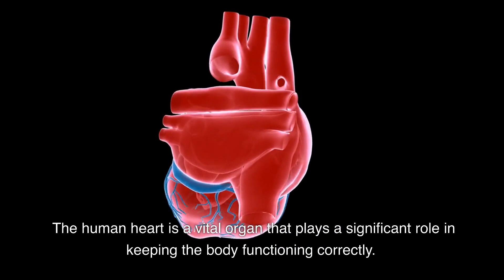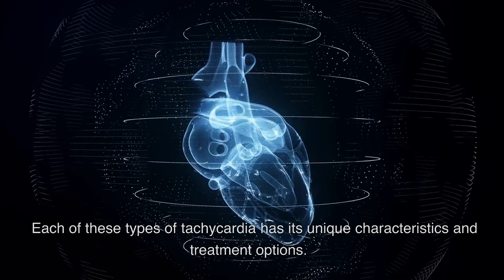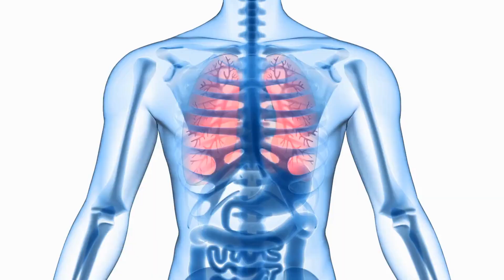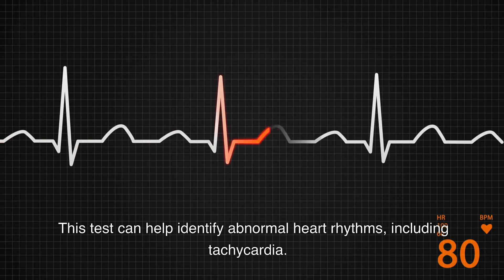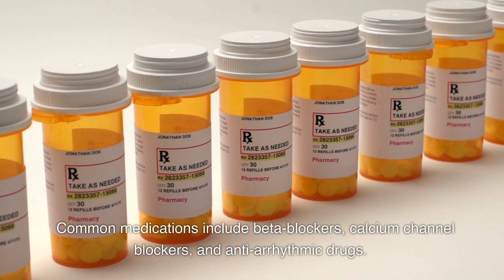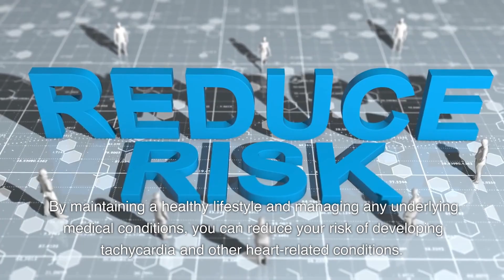Tachycardia Symptoms and Treatment | Don't Ignore the Signs of Fast Heart Rate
In this video, we will be discussing tachycardia, a medical condition characterized by an abnormally rapid heart rate. We will explore the causes, symptoms, diagnosis, and treatment options for tachycardia, as well as ways to prevent the condition. Whether you are someone who has been diagnosed with tachycardia or simply interested in learning more about heart health, this video will provide valuable information on this common condition. Join us as we dive into the world of tachycardia and uncover the facts you need to know.

Part 1. What is Tachycardia?
Atrial tachycardia
Ventricular tachycardia
Supraventricular tachycardia
Sinus tachycardia

Part 2. Causes of Tachycardia

1. Abnormal electrical impulses

2. Medications

3. Medical conditions
Hyperthyroidism
Anemia
Low blood pressure
Heart disease
Lung disease
Anxiety
Panic attacks

4. Lifestyle factors
Drinking too much caffeine
Smoking
Alcohol consumption
Dehydration
Lack of sleep
Stress

Part 3. Symptoms of Tachycardia
Rapid heartbeat
Shortness of breath
Dizziness
Fatigue
Chest pain
Fainting or near-fainting
Weakness

Part 4. Diagnosis of Tachycardia
1. Electrocardiogram (ECG)
2. Holter monitor
3. Event recorder
4. Blood tests

Part 5.Treatment of Tachycardia
1. Medications
2. Cardioversion
3. Catheter ablation
4. Pacemaker
5. Lifestyle changes

Part 6. Prevention of Tachycardia
Maintain a healthy lifestyle by eating a balanced diet and getting regular exercise.
Limit your intake of caffeine and alcohol.
Quit smoking.
Manage stress through techniques such as meditation, yoga, or deep breathing exercises.
Follow your doctor's recommended treatment plan if you have an underlying medical condition.

Conclusion
Tachycardia is a common condition that can cause a range of symptoms, including rapid heartbeat, shortness of breath, and dizziness. It can be caused by a variety of factors, including abnormal electrical impulses, medications, medical conditions, and lifestyle factors.

If you suspect you may have tachycardia, it is important to seek medical attention. Your doctor can perform tests to diagnose the condition and recommend an appropriate treatment plan.

Making lifestyle changes can also help prevent episodes of tachycardia. By maintaining a healthy lifestyle and managing any underlying medical conditions, you can reduce your risk of developing tachycardia and other heart-related conditions.